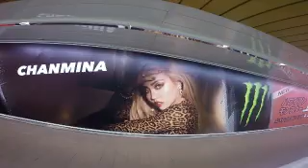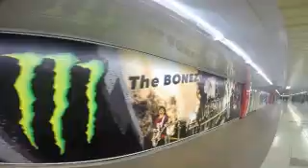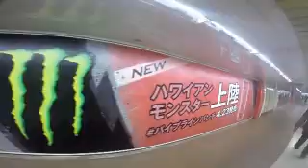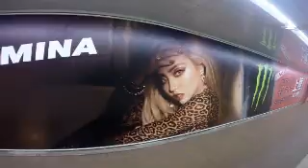#3501 Advertising promotion of“MONSTER ENERGY”at Shinjuku Metro Promenade [Aipril 11, 2019]